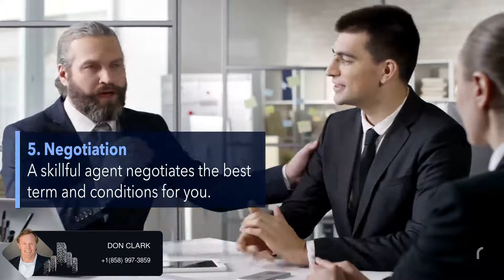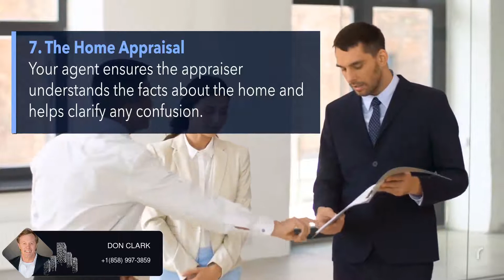7 things you should expect your realtor be doing when selling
If you’re dreaming of getting top dollar when selling your house, pricing it right is key.
Let’s connect to make sure your house is priced to sell immediately.